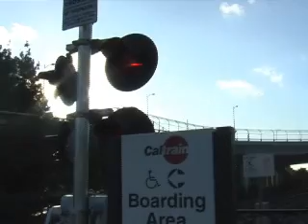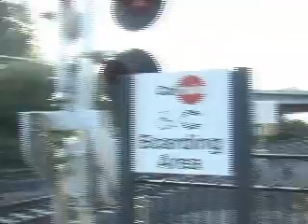Sunnyvale, CA Caltrain Station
Southbound and Northbound Caltrains stopping off at the Sunnyvale Train Station.  Look out for Santa Clause in civilian clothing departing the first train!